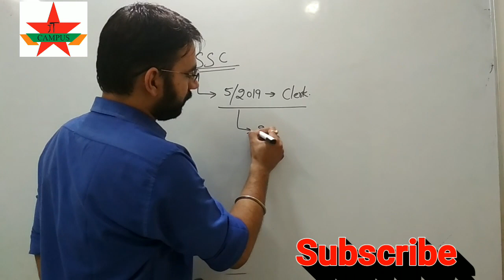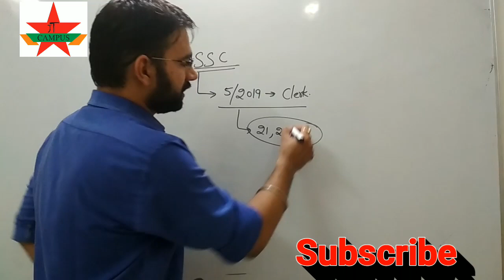OFFICIAL HSSC CLERK EXAM DATE || JT Campus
HSSC CLERK EXAM DATE